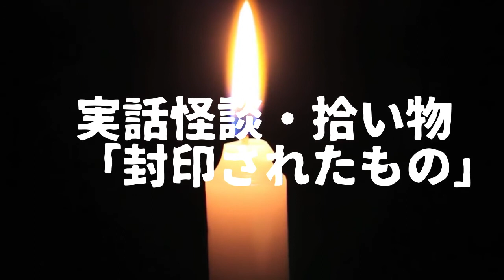実話怪談寄せ集め #129「封印されたもの」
選りすぐりの実話怪談をピックアップしてお送りしています.